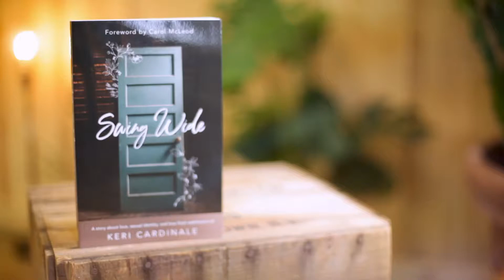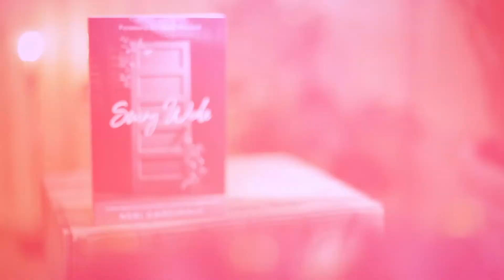Exceptional Keynote Speaker - Keri Cardinale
Swing Wide Keri Cardinale